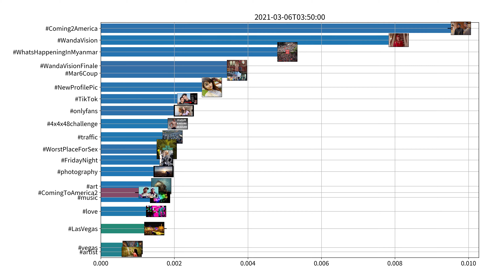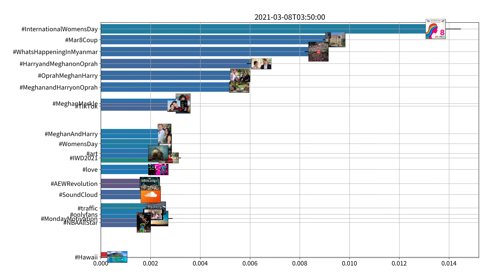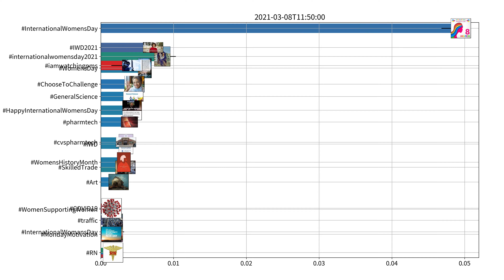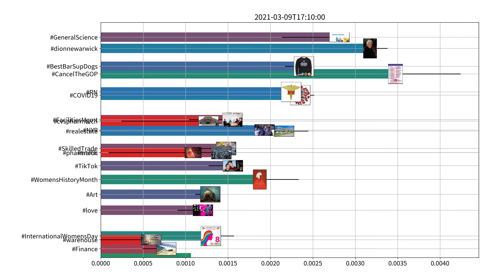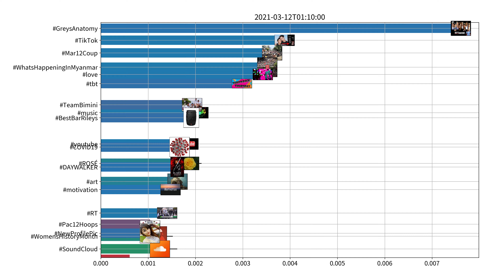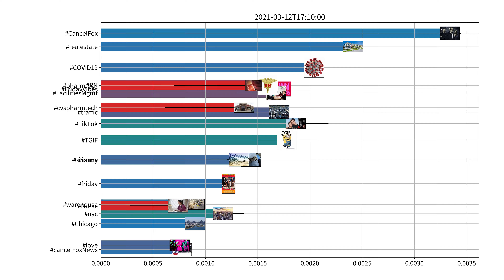Trending hashtags on Twitter, US, week of 03-06-2021